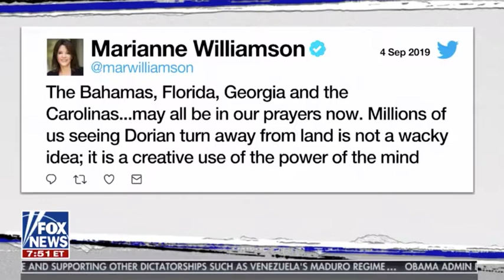Marianne Williamson's tweet on the power of prayer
Panel discussion on The Story with Martha MacCallum on FOX News on September 6, 2019.